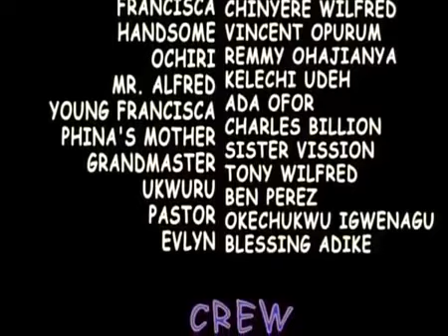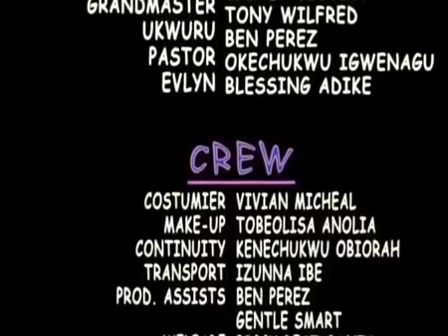WHATEVER IT TAKES TO HAVE A CHILD - Watch how Frederick discover the bitter truth of how he was born